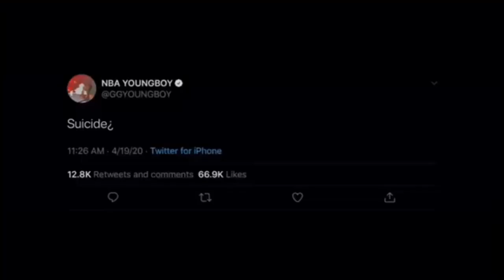NBA YoungBoy - Industry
Beat by MbcBands